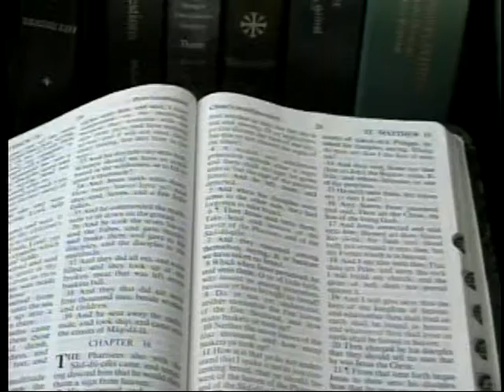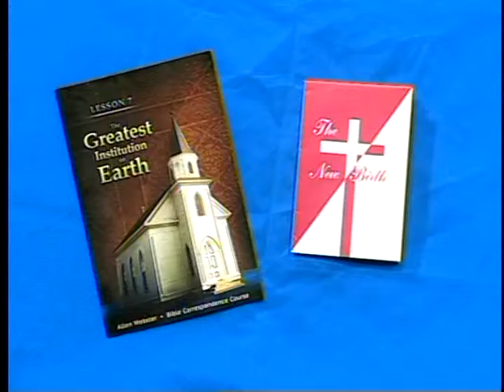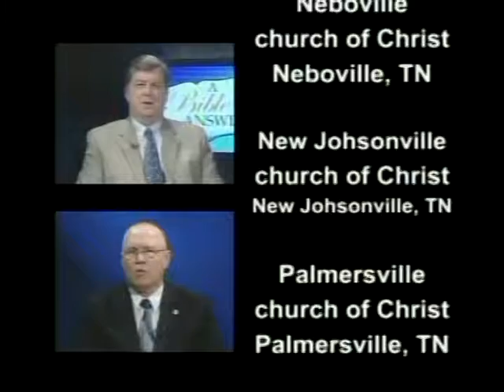A Bible Answer Episode #565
Panelists for March; Brent Arnold, Andy Brewer, Mike Peters

#565-3/22/2015
1.  Is it wrong to cheat in school in order to keep up you Grade Point Average?

2.  Is it Scriptural for one member to sue another member of a local church?

3. What or who is the perfect in 1 Corinthians 13:10?

4. Please discuss the word faith and its different meanings.  Are there different kinds of faith?

5. How much time elapsed between the first two verses of Genesis 1?